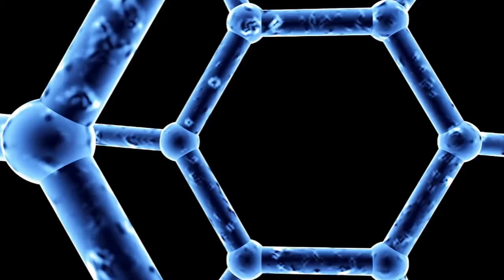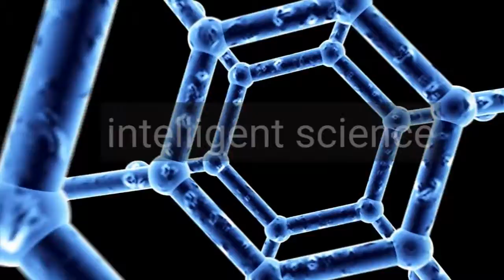Science Phenomenon: Erosion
intelligent science presents the phenomenon of erosion. We work to support Science Educators by providing quality resources for classroom use. This Science Phenomenon video can be used to introduce types of erosion in science classrooms.